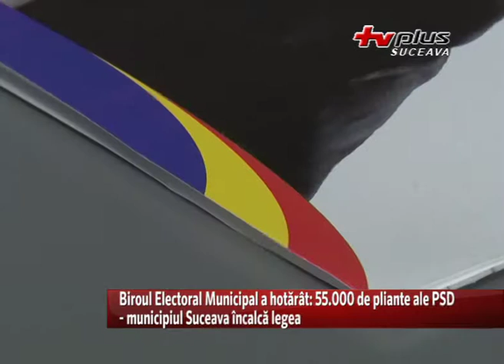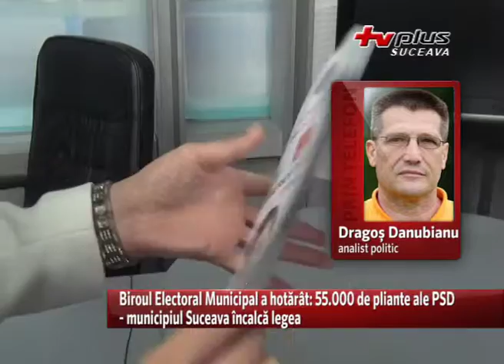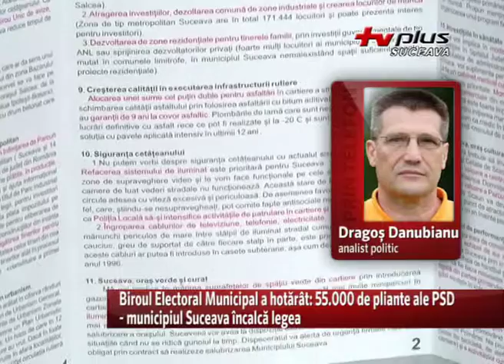Biroul Electoral Municipal a hotărât 55000 de pliante ale PSD ELECTORALĂ